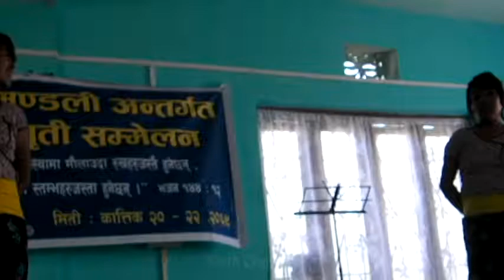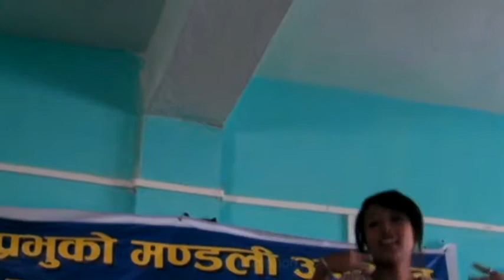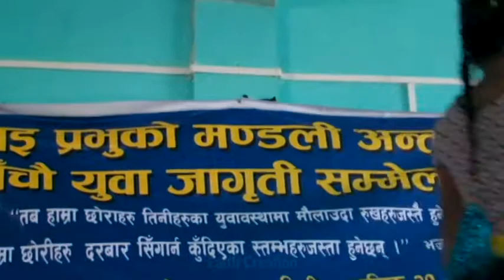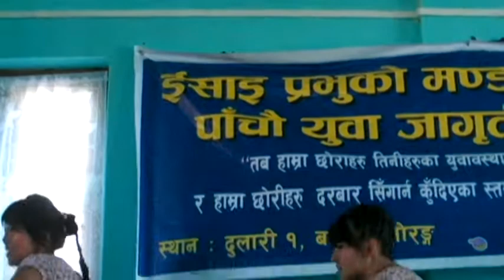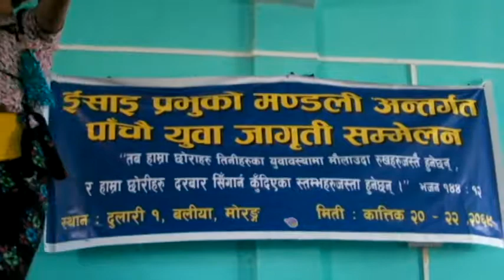TLA Youth Dance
5th TLA Youth Spiritual Conference
Dulaari-1, Baliyaa, Morang
Kartik 20-22 (Nov 5-7, 2012)